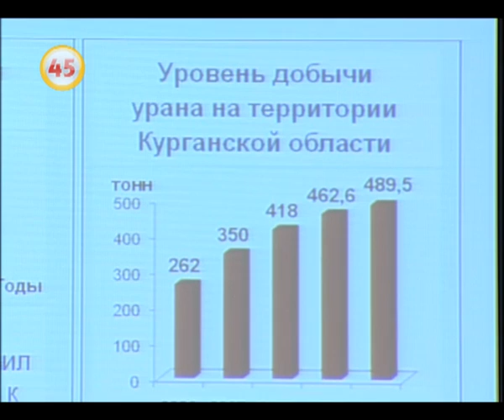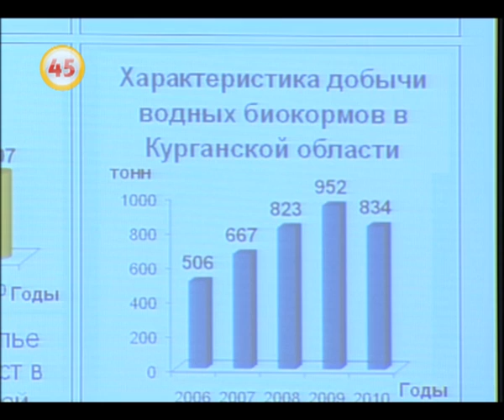Кто должен следить за качеством воды в Кургане?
Директор департамента природных ресурсов представил ежегодный доклад об экологии Курганской области на аппаратном заседании главы региона.
Новости на KURGAN.RU